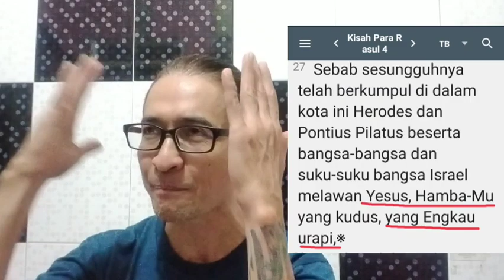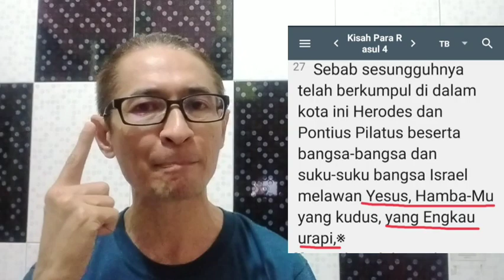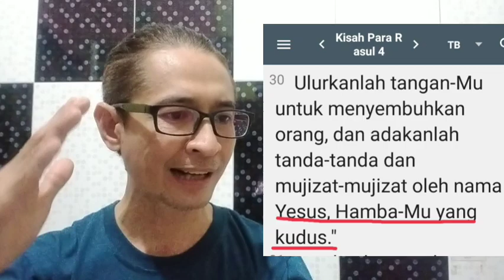Yesus & Kristen yg ASLI versus Yesus & Kristen yg P4LSU